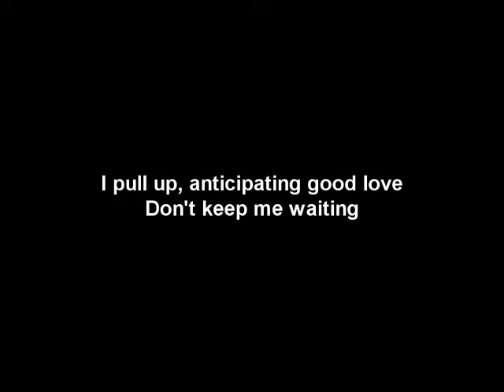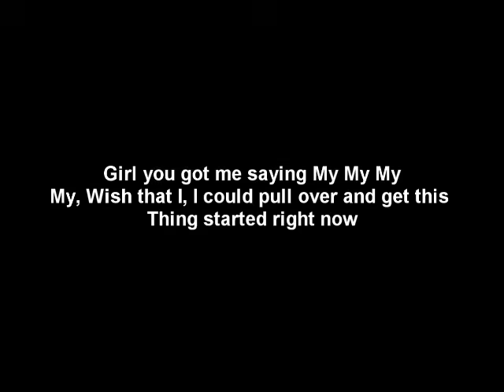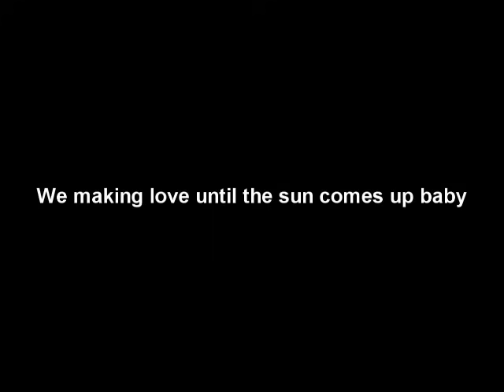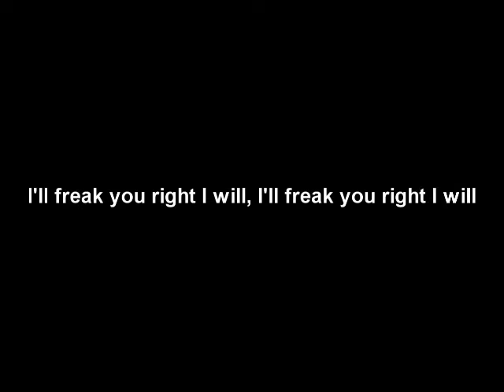Usher - Nice and Slow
The hit song "Nice and Slow" by Usher, from the album "My Way."

"Nice and Slow" by Usher is a song about wanting to be close to someone and share special moments together. The lyrics show that Usher is really excited to see his partner and spend time with them. He talks about getting ready to meet up and enjoying a romantic drive together. Usher wants to take things slowly and have a nice, uninterrupted time with his partner. His singing is smooth and the words he sings express his happiness and love. This song is all about enjoying being with someone special and taking time to appreciate each other.

Usher Raymond IV, born on October 14, 1978, is an American singer, songwriter, and dancer. He's famous for his impact on modern R&B and pop music. Usher started his music career early, releasing his first album "Usher" at just 16 years old in 1994. He gained widespread fame with his second album, "My Way" in 1997. This album featured his first number one hit on the Billboard Hot 100 chart, "Nice and Slow," along with other popular singles like "You Make Me Wanna..." and "My Way". His third album, "8701," released in 2001, was also a hit, featuring two more number-one singles, "U Remind Me" and "U Got It Bad," and a top-three single, "U Don't Have to Call." "8701" sold eight million copies worldwide and earned Usher his first two Grammy Awards for Best Male R&B Vocal Performance in 2002 and 2003.